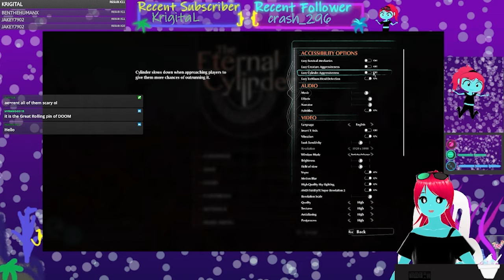The rolling pin of fire keeps getting me